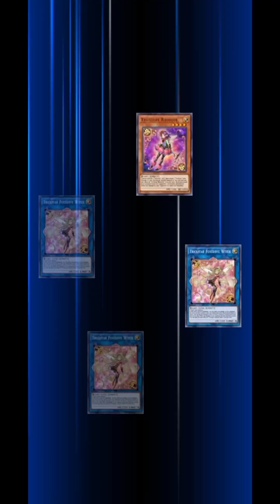Yugioh Duel Links FIRST Time Blue Angel x New Skill: Everything's Ready!